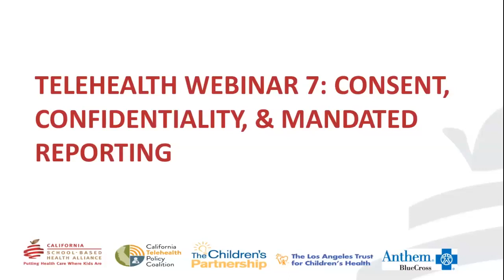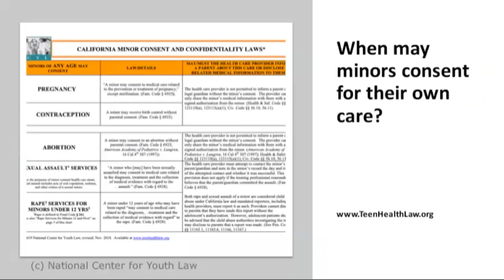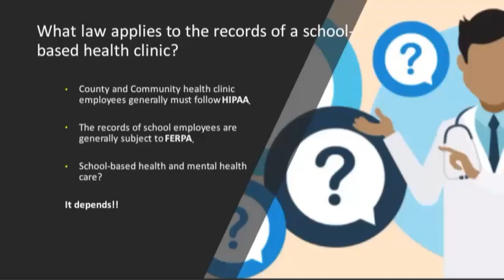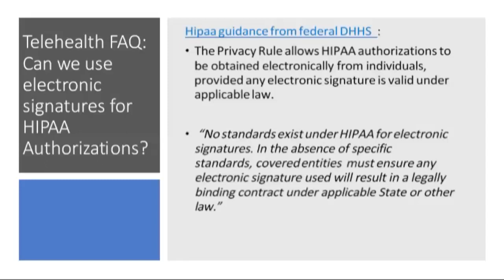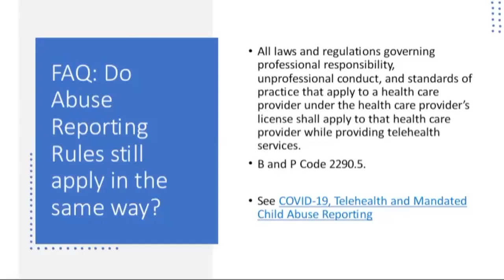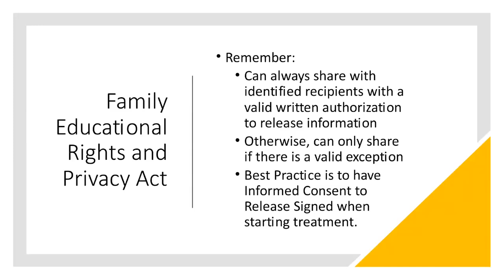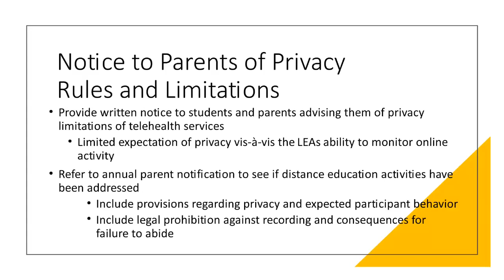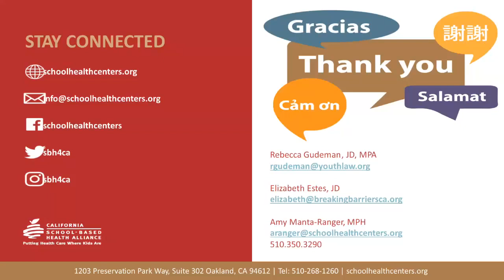Telehealth Webinar 7: Consent, Confidentiality, & Mandated Reporting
August 11, 2020: In response to COVID-19, we are partnering with the California Telehealth Policy Coalition, The Children’s Partnership, and The Los Angeles Trust for Children’s Health to host a webinar series to help SBHCs transition to telehealth services. Learn about HIPAA/FERPA, informed consent, and mandated reporting within the context of telehealth.

Presenters: Elizabeth Estes, Founder, Breaking Barriers; Rebecca Gudeman, JD, MPA; Senior Director, Health; National Center for Youth Law